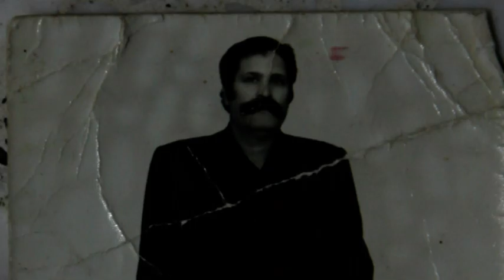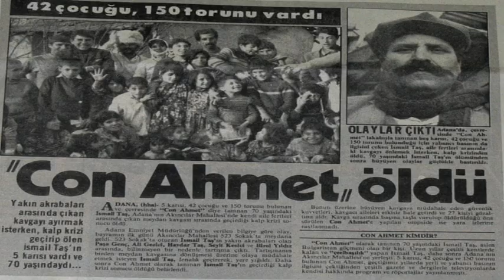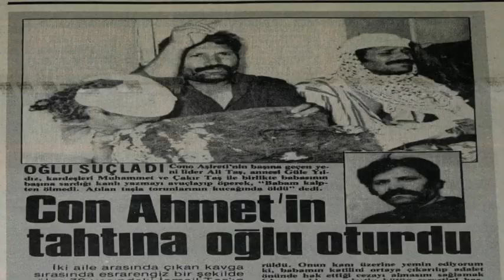Cono Ahmet ve Çocukları - Belgesel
Cono Ahmet, 1911 yılında Toroslar'ın Bolkar Yaylaları'nda dünyaya geldi.  İlk evliliğini 15 yaşında, babasının peşinden gittiği Bulgaristan'da bir Roman kızıyla yaptı. Uzun yıllar Suriye, Irak, İran ve Ürdün'de yaşadı ve buralarda da evlendi. 1942 yılında beş karısıyla birlikte Adana'ya yerleşti. 1985 yılında öldüğünde 42 çocuğu ve 150 torunu olan Cono Ahmet, 300 hanelik bir aşiretin reisiydi. Bugün ise Cono Aşireti Türkiye'nin birçok ilinde mesken kurmuş durumda; mensupları on binlerle ifade ediliyor. Belgesel, Türkiye'nin en sıradışı aşireti Conolar'ın ötekileşmesini ve kuralsızlaşmasını anlatıyor.
30. İstanbul Film Festivali belgesel seçkilerinden olan Cono Ahmet'in Çocukları'nın yönetmenliğini Ömer Can üstleniyor.

Yönetmen: Ömer Can
Yapımcılar: Esin Can, Kazım Can
Görüntü Yönetmeni: Erce Çakır
Ses: Garip Özdem

Diziler;